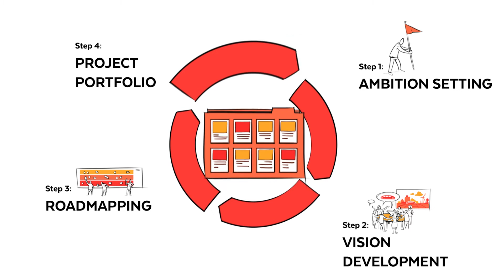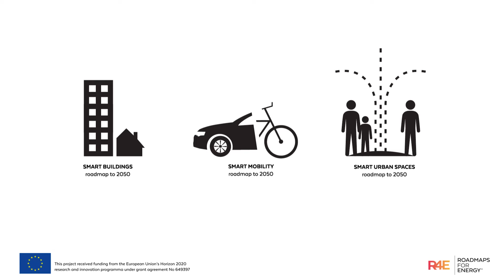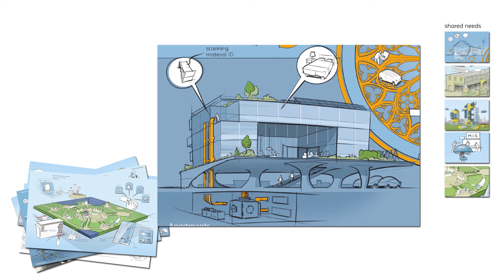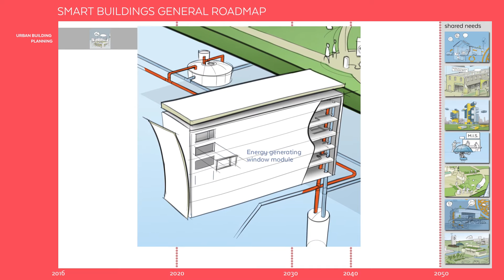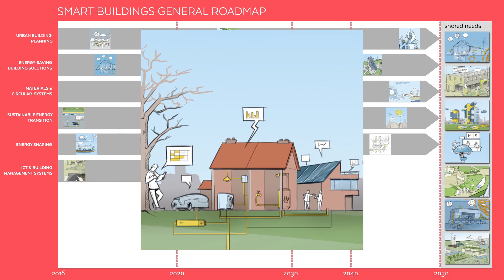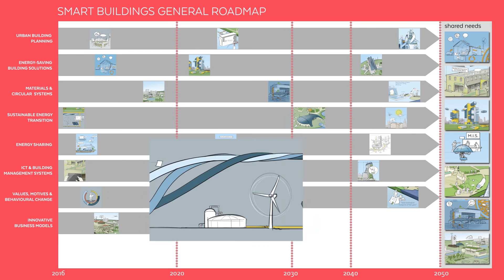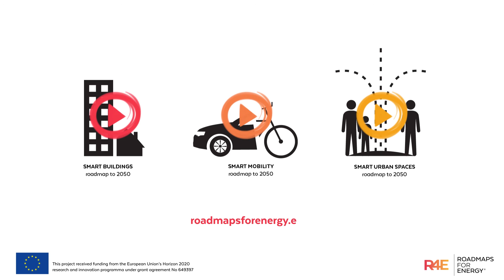R4E - introduction to the project & Roadmap Smart Buildings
Roadmaps for Energy (R4E) is an EU funded project under the Horizon 2020 programme that aims to develop a new type of energy strategy through visions and roadmaps for the 8 partner cities, in co-creation with relevant local stakeholders. The project focuses on three areas within the domain of sustainable energy that are closely linked to the municipalities main responsibilities: Smart Buildings, Smart Mobility and Smart Urban Spaces.

In this animation the project is introduced and the roadmap for Smart Buildings is presented.